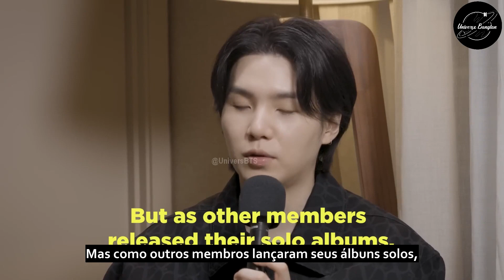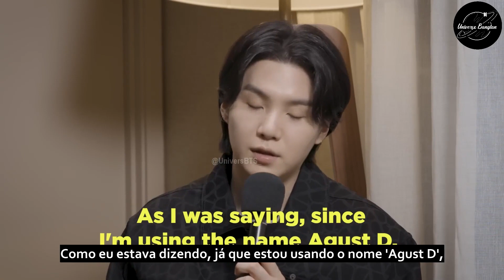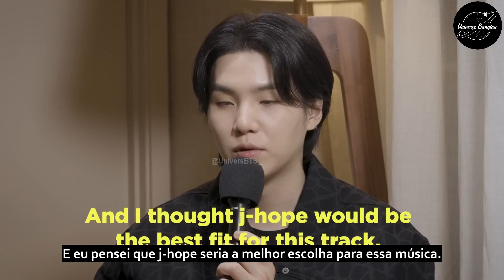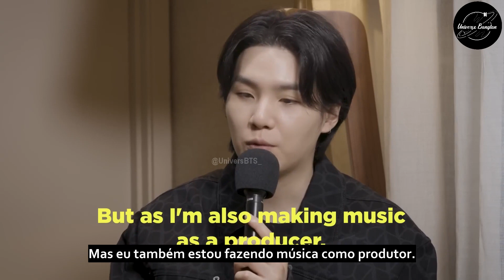[LEGENDADO PT-BR] Entrevista SUGA com Michael Tam - SiriusXM